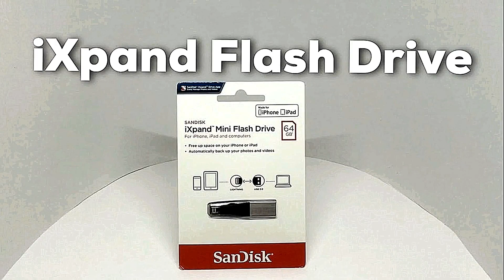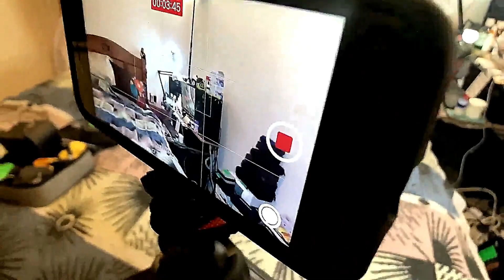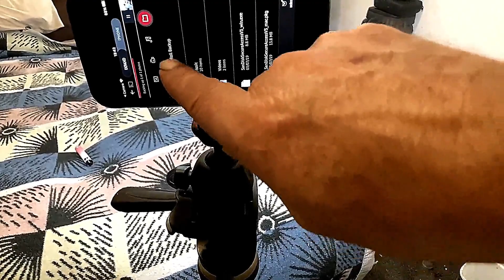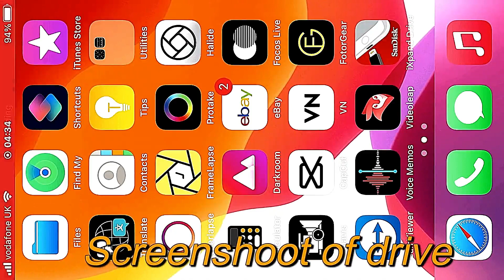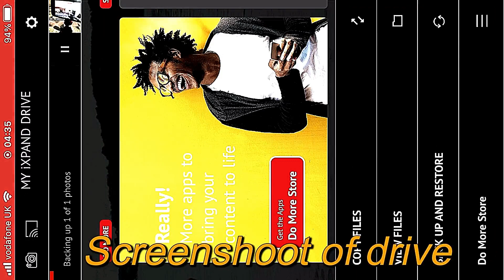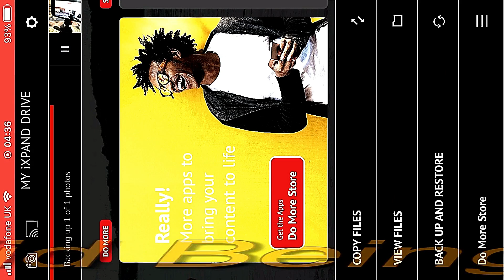I JUST BUY THIS DRIVE !! IXPAND FLASH DRIVE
I JUST  BUY THIS DRIVE !!, I buy this from amazon uk for transfering videos and photo's from my iphone to the drive, then transfer from drive to my computer for editing, when using 4k video's big files, thanks for watching friend's stay heathy